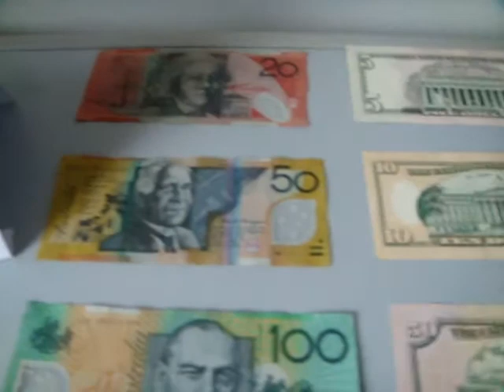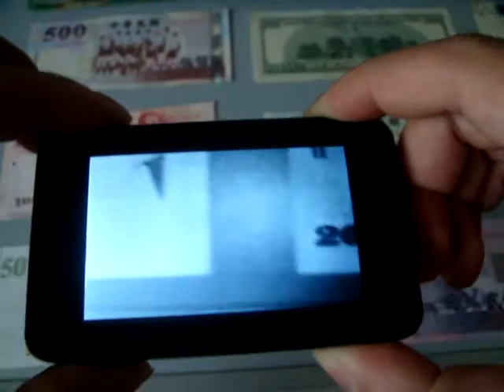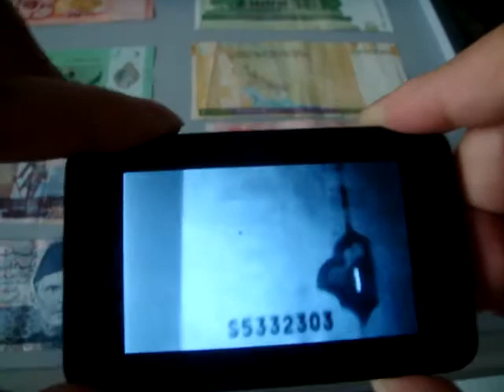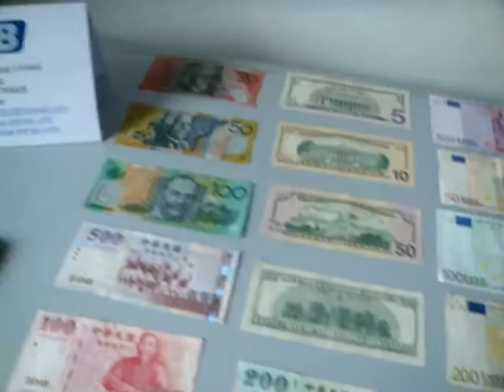IR detector DC 12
Banknote, money, bill, Protable, IR, infrared, Mini Detector